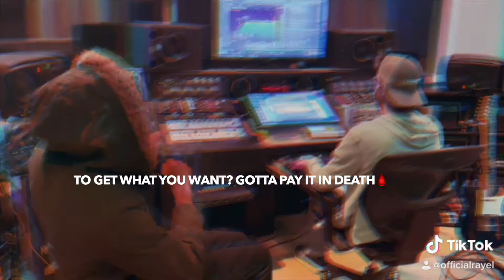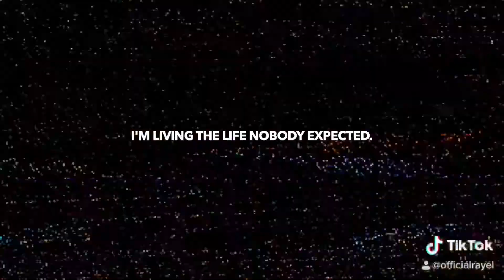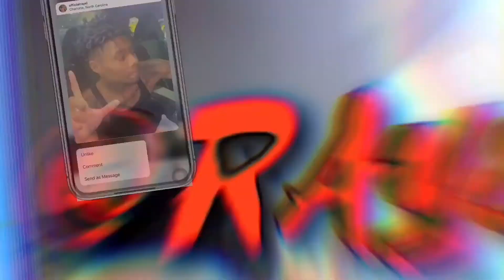Ra’yel - DARK DAYS (In Studio | Behind the Scenes)